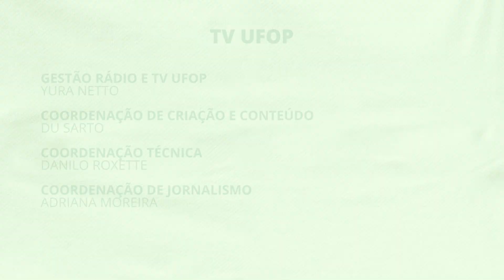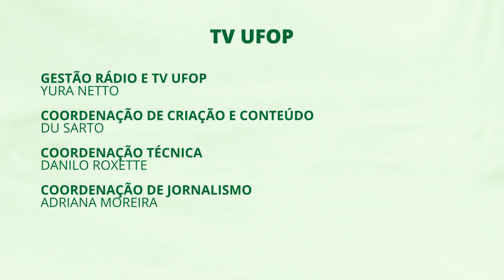GRUFOP - Episódio 1- A composição do Grufop e suas aspirações futuras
O Grupo de Gestão de Resíduos da Universidade Federal de Ouro Preto, o GRUFOP, realiza ações no campus universitário que facilitam os processos de coleta e destinação dos resíduos sólidos gerados. Conheça um pouco sobre o Grupo e suas ações na UFOP!

Instagram.com/tvufop
Facebook.com/tvufop
You tube/ tvufop
Valenet: canal 29